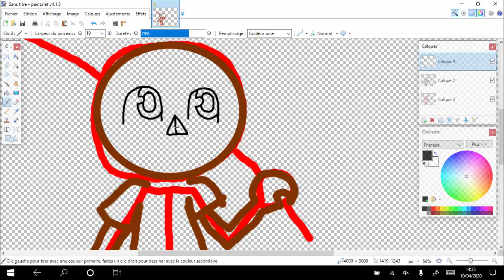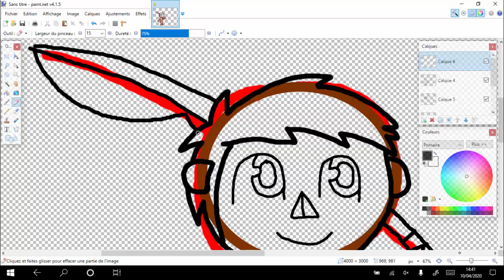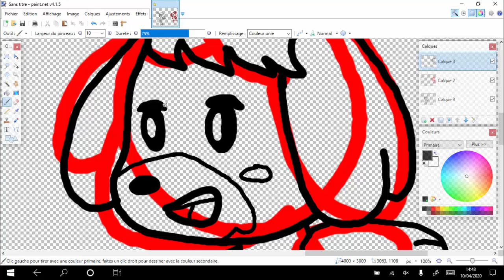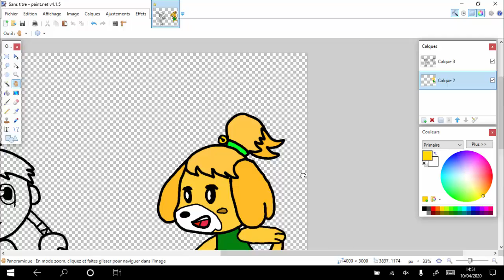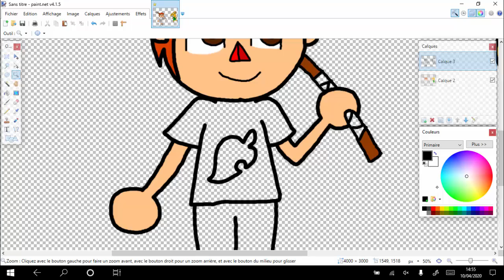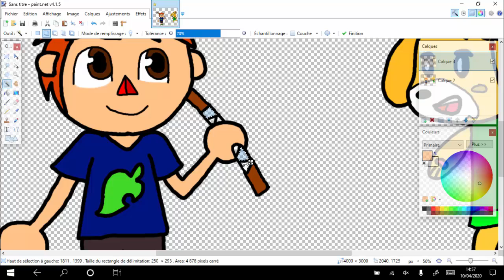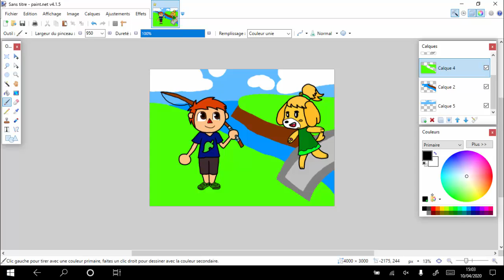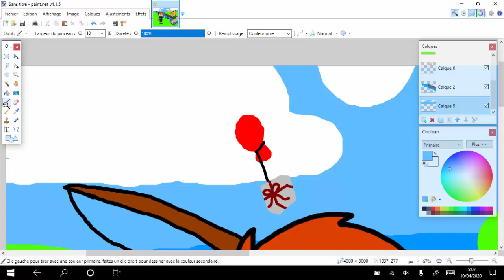SPEEDPAINT - A nice day in Animal Crossing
My brother just started playing Animal Crossing New Horizon, so i thought about this.